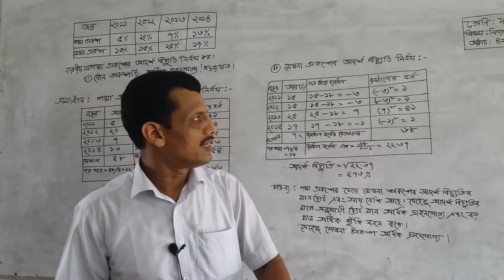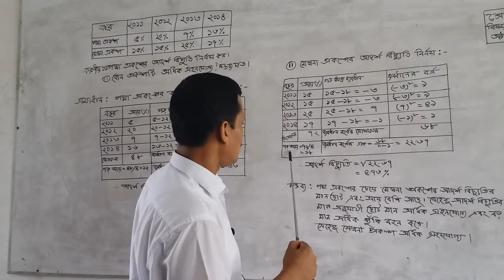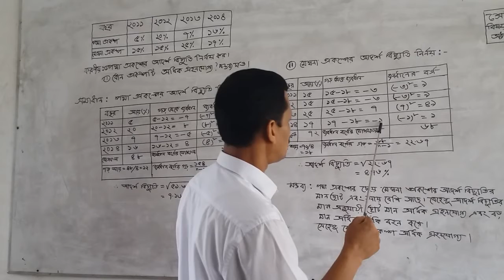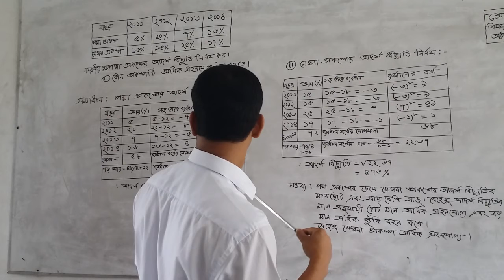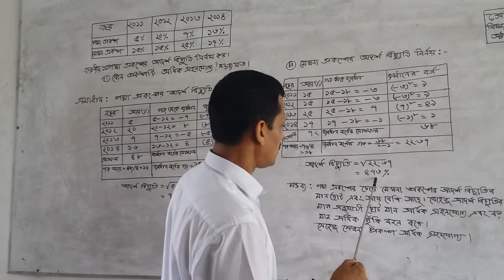Alhaj Jafar Bepari High School, Savar, Dhaka. Md Abu Hanif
Md  Abu Hanif
Assistant Teacher (Business Studies)
Class: Ten
Sub: Finance & Banking
Topic: ঝুকি ও অনিশ্চয়তা